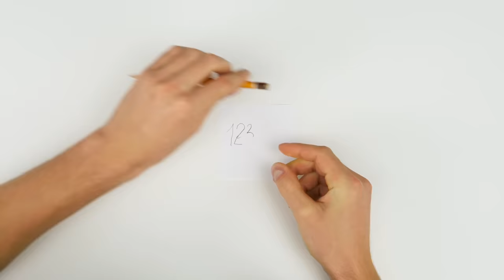How to Make Mechanical 7 Segment Display from Cardboard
In today's video I want to show you 7 segment display with unique machenism that is our own invention. There are 7 circles inside. Each circle has it's own trigger that read circle program and responds for opening/closing specific segment. Full assembly instructions are includede in the video!
Materials you need: cardbaord, paper, rubber bands, springs and popsicle sticks. Enjoy :)